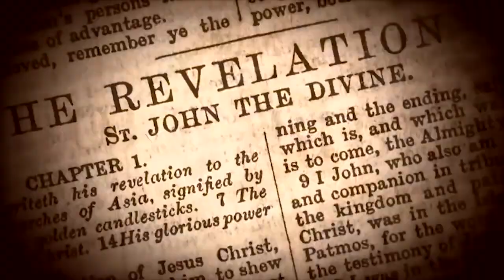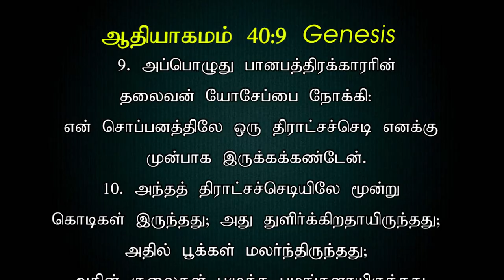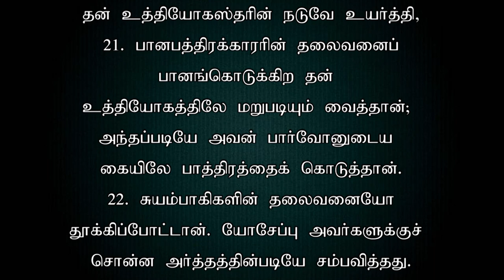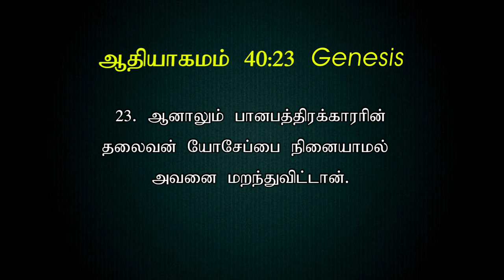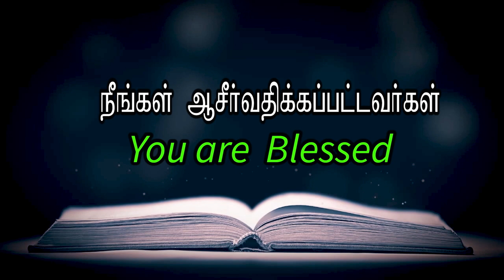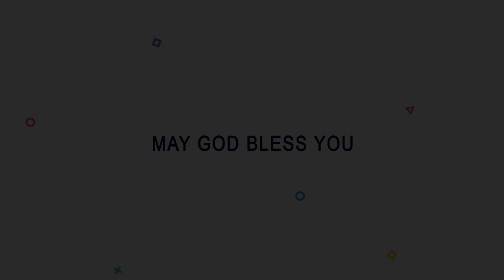ஆதியாகமம் | GENESIS 40 - Part 3 - Episode 253 - DR.ANDREW DEV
Bible Calls ministry is founded by Rev. Dr. Andrew Dev and  Dr. Jeyarani Andrew. This ministry is based in Chennai, India. The passion of Bible Calls is to make fruitful Christians through our teachings of the word of God from cover to cover. We equip every believer in the knowledge of the word to grow in their faith and teach to others to walk in Christ.

Bible Calls has a biblical, systematic, portable, and comprehensive approach to providing word foundational Bible education to all Christians. Our training consists of 1 day / 3 days / 5 days / 10 days / and 2 Years of interactive classroom Teachings and discussion under the leadership of Brother Andrew Dev and the supervision of other trained teachers.

Our Mission is to expand this Bible Teaching and Training to all Christians around the world. It's a kingdom need in this end-time. If you are really blessed with our teachings so far, We invite each one of you, to join hands with us through your prayers and financial support.

our office time is Monday to Saturday from 10 am to 6 pm daily.